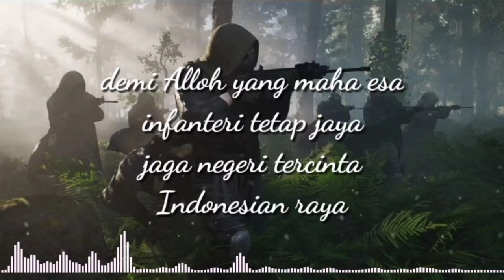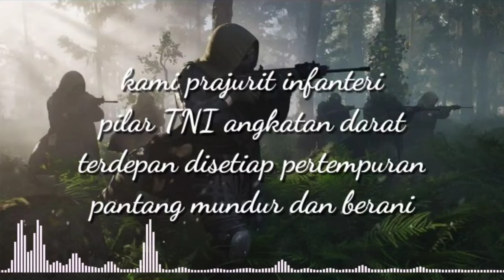LAGU TNI - hymne infanteri TNI-AD (lirik lagu)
hymne infanteri TNI-AD

lirik.
kami prajurit infanteri
pilar TNI angkatan darat
terdepan disetiap pertempuran
pantang mundur dan berani

cari dekati hancurkan
setiap musuh negara
hujan badai adalah kawan
hutan gunung rumah kita

demi Alloh yang maha esa
infanteri tetap jaya
jaga negeri tercinta
Indonesian raya